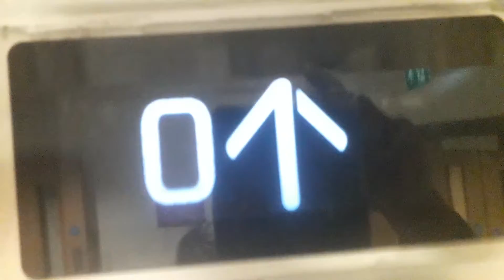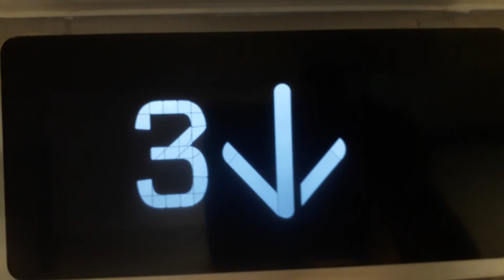Kone Ecodisc West Lift at the Inverness Royal Academy in Inverness